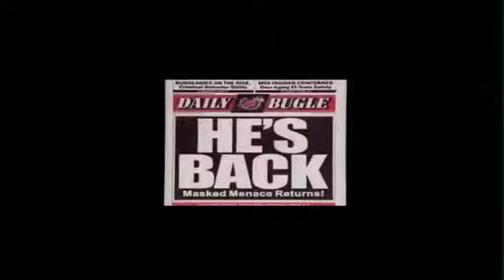Billy Griggs spiderman